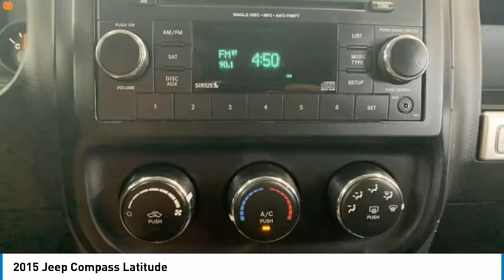2015 Jeep Compass Latitude FOR SALE in Tomball, TX 379418U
Stop in today for a test drive of this U 2015 Jeep Compass

Parkway Chevrolet
25500 State Highway 249

Black 2015 Jeep Compass Latitude 4WD 6-Speed 2.4L I4 DOHC 16V Dual VVT  Recent Arrival!   Free car washes for 6 months with Purchase of Vehicle!